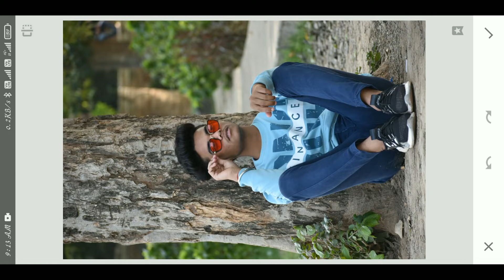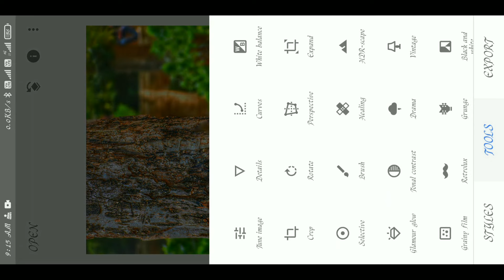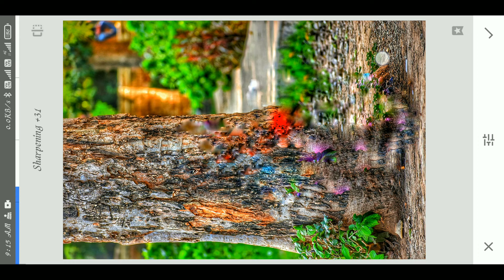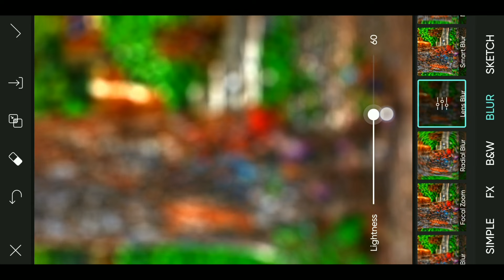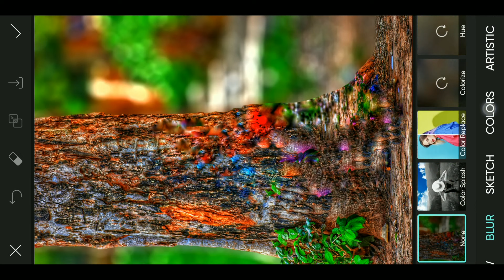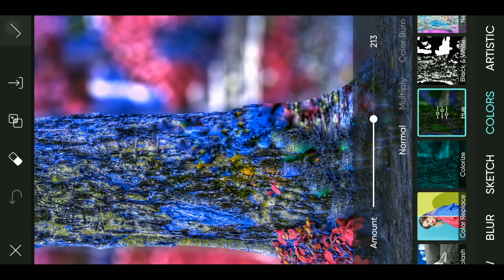Apne Original Photo Ka CB Background Kaise Banaye || How To Create CB Background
Hello Friends Aaj Me Aap Logo Ko Sikane Bala Hu Kuch Ish Type Ki Apne Original Photo Ka CB Background Kaise Banaye .